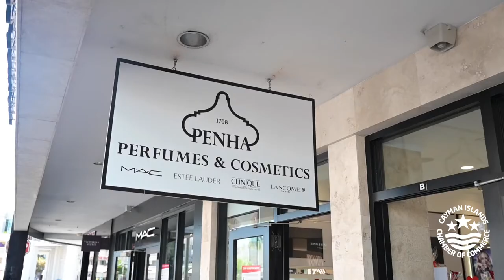MYCHAMBER - Penha Duty Free Cayman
Hear from our member Penha Duty Free Cayman !
Topic: Increase business Exposure

About
The Cayman Islands Chamber of Commerce offers several benefits to enhance member business. This campaign highlights Chamber members' perspectives on the organisation.